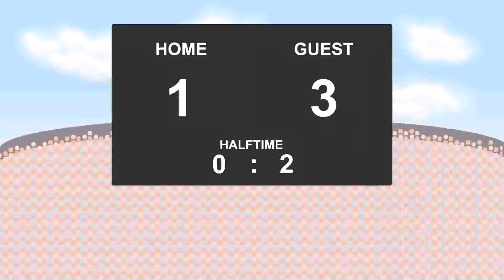26.08.2017: Walsall - Bradford City (3 - 3)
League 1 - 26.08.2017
Walsall against Bradford City
          3 - 3
30' - Shay McCartan (Goal)
38' - Dominic Poleon (Goal)
49' - Luke Leahy (Goal)
54' - Luke Leahy (Goal)
61' - Tyler Roberts (Goal)
69' - Tom Field (Yellow Card)
75' - Nathanial Knight-Percival (Yellow Card)
87' - Amadou Bakayoko (Goal)
88' - Anthony McMahon (Yellow Card)